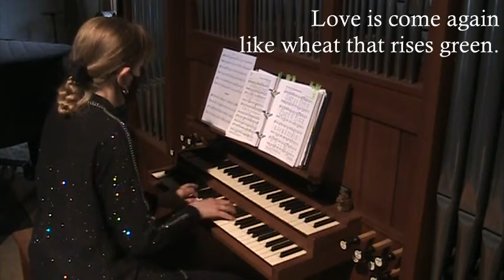NOEL NOUVELET refrain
Kathleen Scheide plays the hymn NOEL NOUVELET  on the Wissinger organ at Church of the Loving Shepherd, West Chester, Pennsylvania.